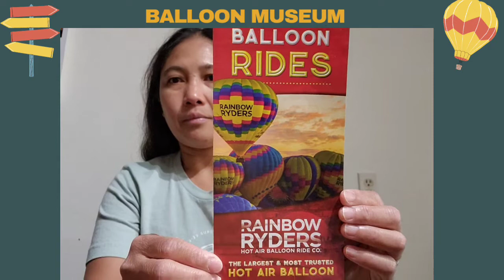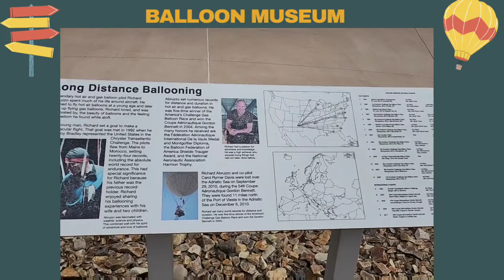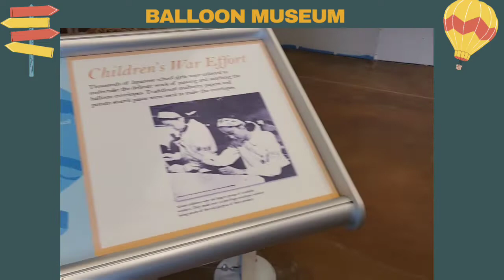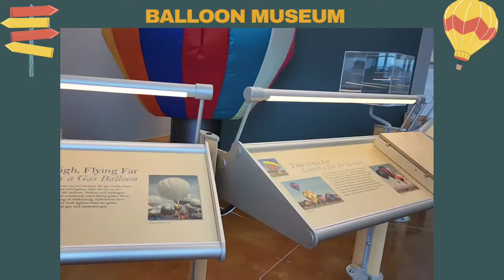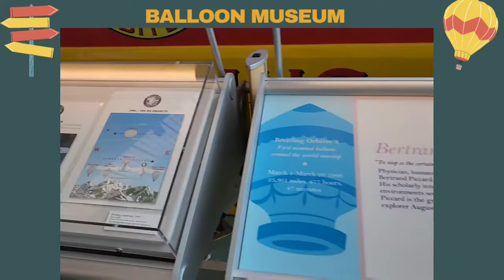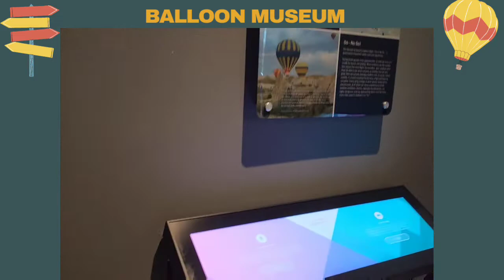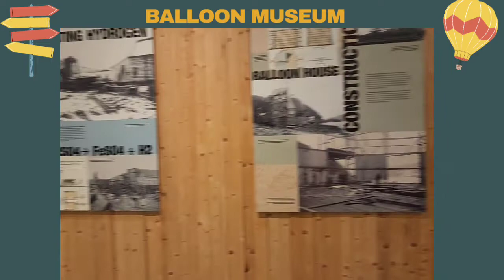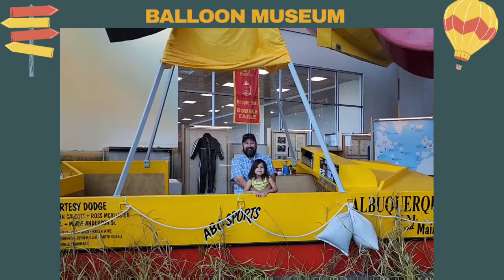Balloon museum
taking tour to balloon museum in New mexico,United state